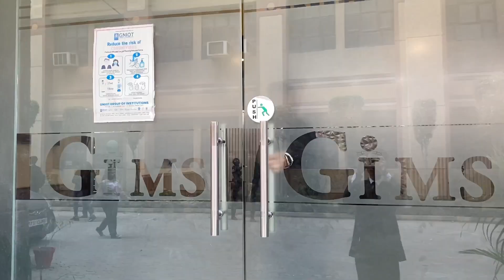Ad Mad Competition